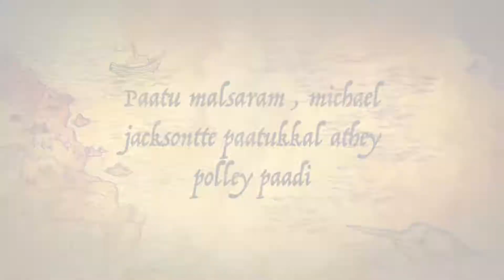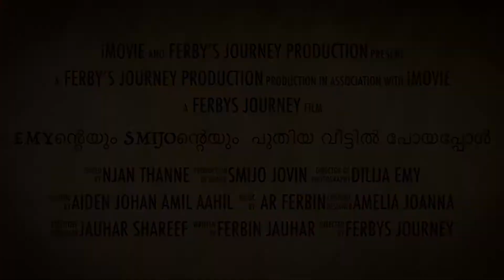COMING SOON....VLOGS ..TRAILER 🌿🌿🌿